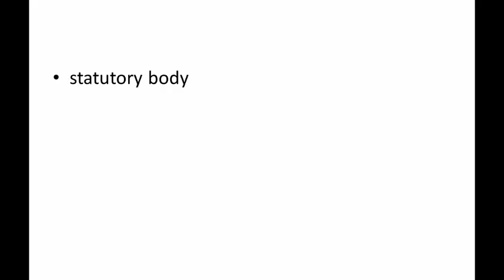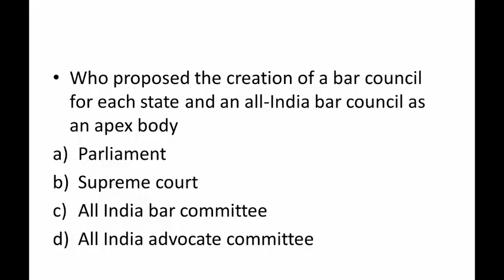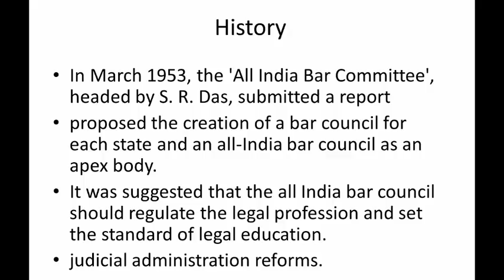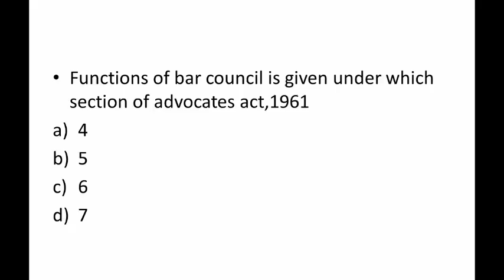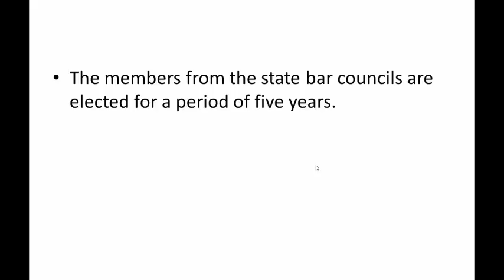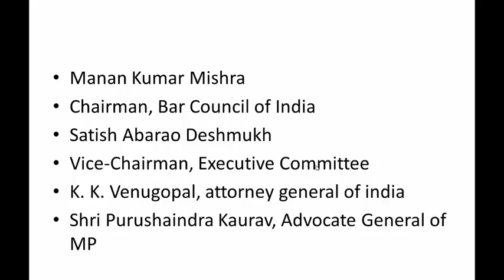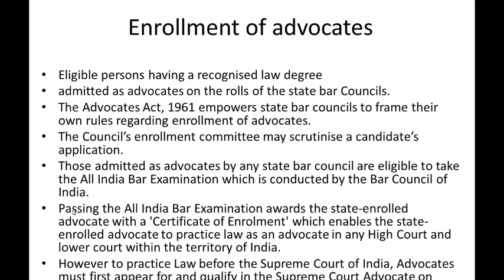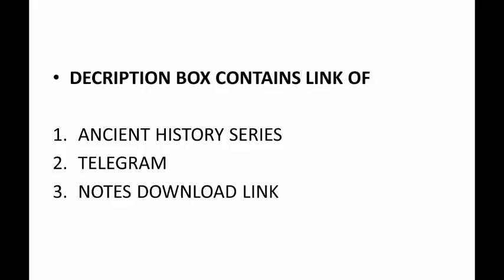TEST-7,BCI,BAR COUNCIL OF INDIA,PAPER-2,MPPSC